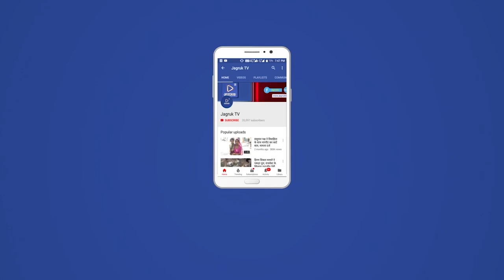बाड़मेर : बड़े हों सपने, ना मानें हार", अनिल अग्रवाल का ऑक्सफोर्ड यूनियन में संवाद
ऑक्सफोर्ड यूनियन में विद्यार्थियों के साथ एक प्रेरणादायी संवाद में, दुनिया के अग्रणी नेचुरल रिसोर्सेज क्षेत्र समूह, वेदांत ग्रुप के अध्यक्ष अनिल अग्रवाल ने अपनी उद्यमशीलता की यात्रा से मिली महत्वपूर्ण सीख साझा करते हुए उन्हें बड़े सपने देखने के लिए प्रेरित किया। इसी संवाद के साथ वे दुनिया की सबसे जानी मानी डिबेटिंग सोसाइटीज में एक ऑक्सफ़ोर्ड यूनियन में बोलने वाले पहले भारतीय बिजनेस फाउंडर भी बन गए।

अपने अनुभव साझा करते हुए, अनिल अग्रवाल, जो बिहार के एक छोटे से गाँव से आने वाले पहली पीढ़ी के उद्यमी हैं और अब लंदन में रहते हैं, ने छात्रों को बताया कि सफलता और असफलताएँ जीवन का अभिन्न अंग हैं, और उनकी सबसे बड़ी सीख ये ही होती है कि हमें कभी भी कोशिश करने से रुकना नहीं चाहिए।

इस फोरम में बोलते हुए अग्रवाल ने कहा, "आयु बढ़ने के बाद भी, मैं अंग्रेजी के सिर्फ दो शब्द जानता था, 'हां' और 'नहीं'। मैं हिंदी से अंग्रेजी में शब्दों का अनुवाद करने के लिए ऑक्सफोर्ड डिक्शनरी का उपयोग करता था, और मुझे कभी किसी विश्वविद्यालय में पढ़ाई करने का मौका नहीं मिला। ऑक्सफोर्ड यूनियन में बोलते हुए मुझे हमारी दुनिया के भविष्य के लीडर्स के साथ संवाद करने का मौका मिला और मुझे पूरी उम्मीद है कि मैं उन्हें अपने अनुभवों से प्रेरित कर पाया। इन युवाओं का उनकी आशाओं में जैसा विश्वास है उससे मुझे बहुत प्रेरणा मिली है।"